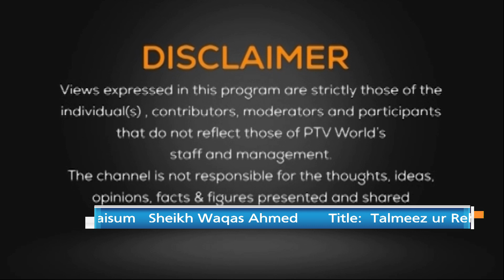NEWSROOM | 77th Founding Day of AJK | Rising polio cases in Pakistan | 24-10-2024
First Segment: 77th Founding Day of AJK

Participants:

Dr. Mujahid Gilani          Kashmiri Leader

Farzana Yaqoob   Former Minister, AJK

Second Segment: Rising polio cases in Pakistan

Participants:

Dr. Rana Jawad Asghar     Infectious Diseases Expert

Dr. Hasan Orooj    Public Health Expert